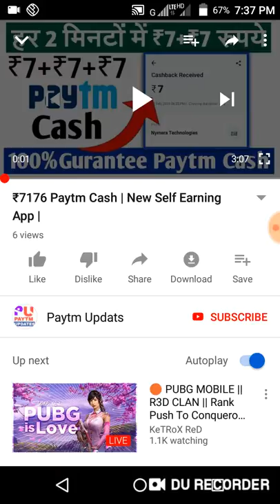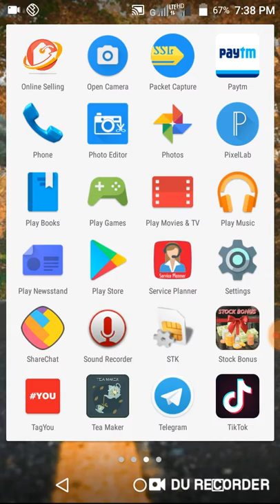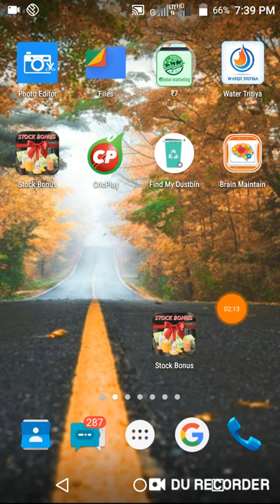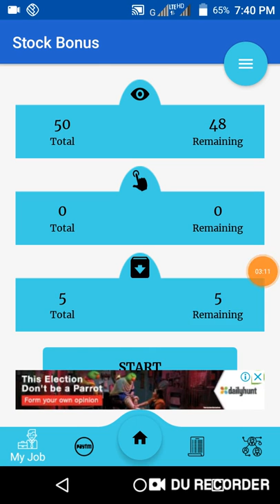₹5 Add Daily Free Paytm Cash Earning App New 2019 || Best Paytm Cash Earning App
About This Video -:Hlo Dosto Aaj Ki Video Mein Maine Aapko Ek Beat Self Earning App Ke baare Btaya Hai jis Se aap Unlimited Earning Kr Skte Hai.

Refer Code-:272727

Collar Mic